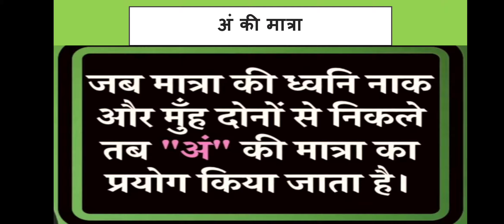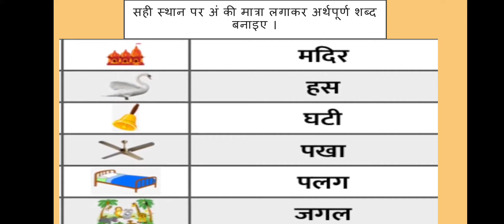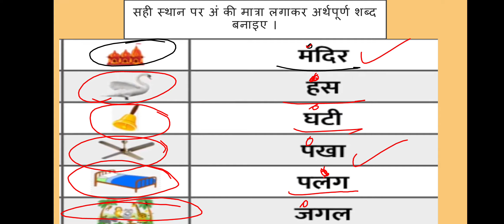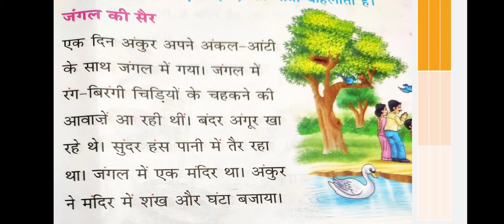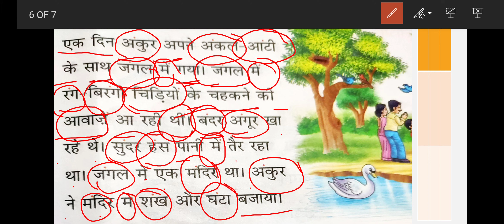अं की मात्रा /मात्रा का अभ्यास